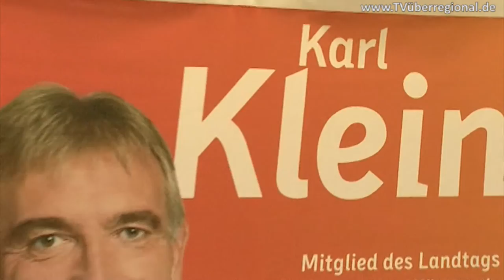Hoher Besuch in Dielheim - Öttinger EU Kommisar Dr Stefan Harbarth bei Karl Klein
Hoher Besuch in Dielheim - Öttinger EU Kommisar Dr Stefan Harbarth bei Karl Klein Landtagsabgeordneter

Info über uns:

Oliver Döll, Medien- und Videoproduktion

TVüberregional -
Wir produzieren Ihre Werbespots,
Berichterstattungen,
pflegen die Onlinezeitung TVüberregional,
binden Ihre Werbung und die Filme in die Videozeitung,
in Sozialnetzwerke und im Facebook ein.

Mehrere tausend Zuschauer am Tag sehen das
was Sie anbieten und was wir gefilmt haben.

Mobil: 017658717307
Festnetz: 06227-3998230